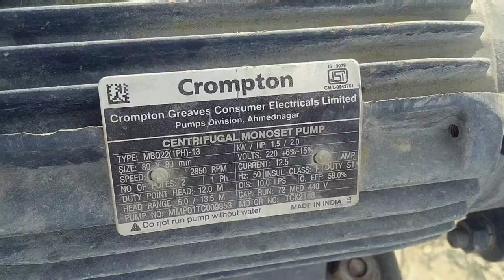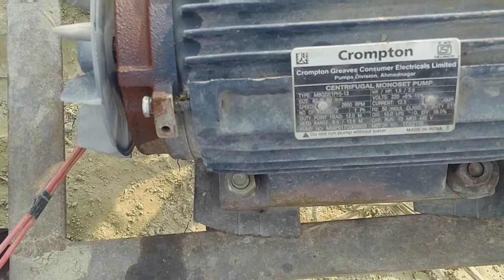water moter short circuit / how to motor repair short / monoblock moter short problem kease sove kre